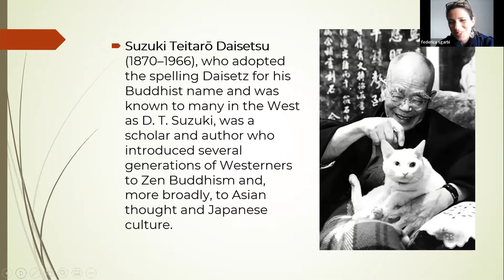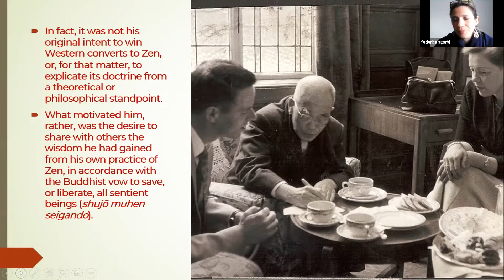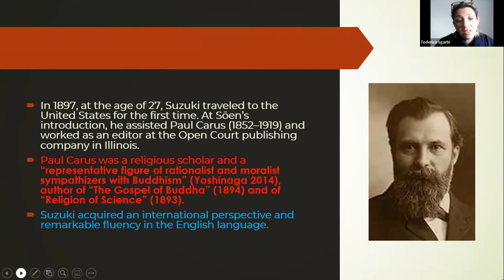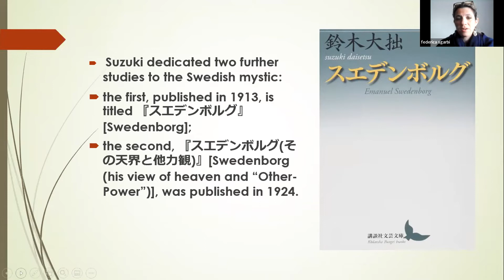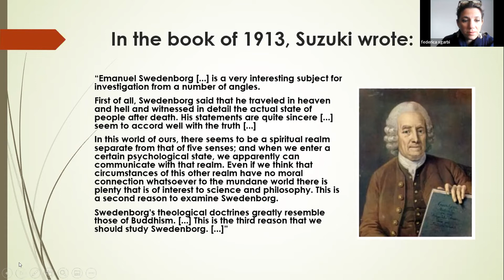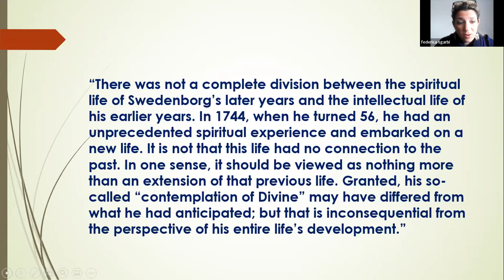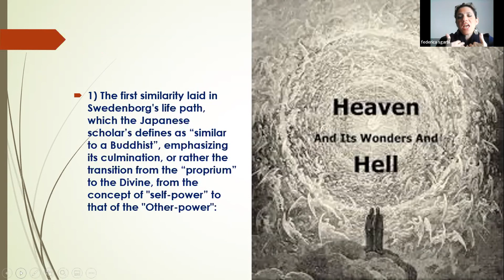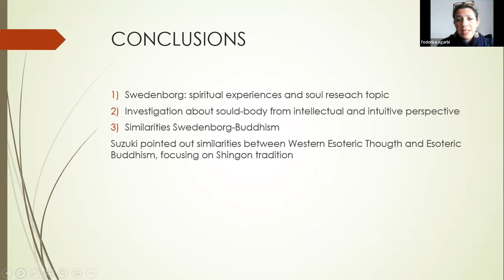Federica Sgarbi - Section 2 ISEAP 2021 Conference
International Society of East Asian Philosophy 2021 Conference
“Philosophies around East Asian Seas”

Date: December 10-11, 2021 (Friday and Saturday, Japan Time)
Venue: Virtual (Zoom)
Organizer: International Society of East Asian Philosophy (ISEAP)
Co-organizer: Meiji Institute of Philosophies, Meiji University (MIPs)

The conference is supported by
科研費基盤研究B「東アジア哲学の国際的研究拠点の形成」
科研費基盤研究C「戦前東アジアにおける哲学：日本の植民地支配の観点から」

Day 1(December 10, 2021) Section 2

Federica Sgarbi (Doshisha University)
“Suzuki on Swedenborg: the Mysticism of the Soul. An Introduction.”

Abstract:
The Japanese philosopher Daisetsu Teitarō Suzuki (1870–1966) is known for his contributions to and for his tireless dissemination of Zen Buddhism in the West. However, a field of investigation that he diligently cultivated, somewhat neglected in research, is the Swedish mystic Emanuel Swedenborg (1688–1772) and his works. Suzuki was a devoted admirer of the European author. He considered his works a valuable point of reference for overcoming the profound spiritual crisis rampant in Japan at the end of the 19th century. Therefore, he did his utmost to make his books known by translating them into Japanese and through his writings.

Suzuki’s research offers an original contribution to philosophy and the history of religion and an unprecedented interpretation of the figure of Swedenborg, perhaps known more for Kant’s criticism of his work than for his theological views.

This article aims to introduce these contributions, retracing the life and works of the Swedish mystic, with specific reference to the analogies that Suzuki identified between Swedenborg's and the Buddhist thought.

Keywords: Buddhism — Kant — religion — esotericism — culture— Suzuki Daisetsu — Swedenborg — Western philosophy — Eastern philosophy — Beatrice Erskine Lane